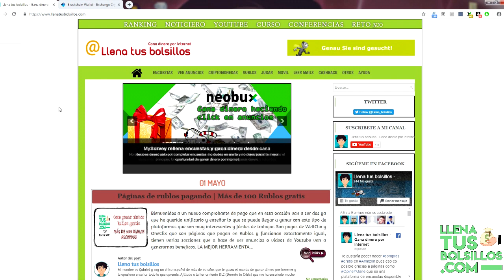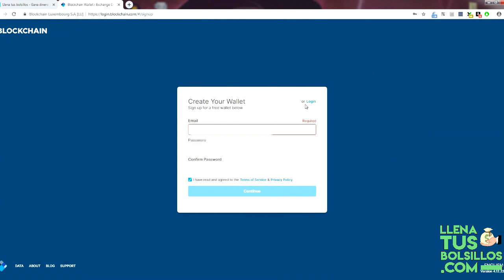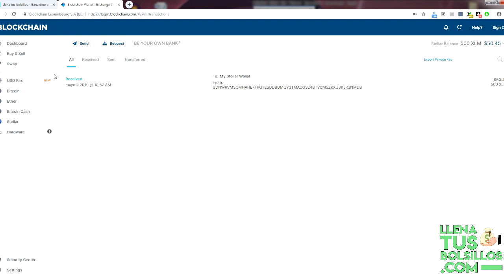🔴 50$ gratis en Criptomonedas por registrarse | No los dejes escapar, yo ya tengo los mios 🔴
🔴  NUEVO VÍDEO   🔴

Vídeo imprescindible si no quieres perder esta oportunidad de generar en unos pocos minutos 50$ gratis en criptomonedas, más concretamente en Stellar.

Esto es gratis y por tan solo registrarse y verificar la tu cuenta vas a poder reclamarlos y te los van a ingresar, luego puedes hacer lo que quieras con ellos, son tuyos y gratis.